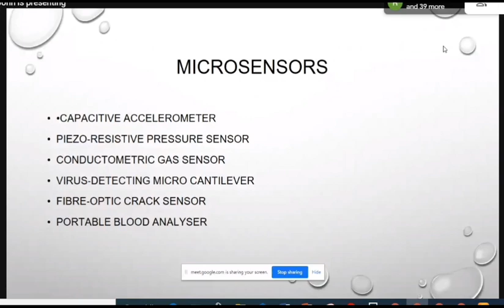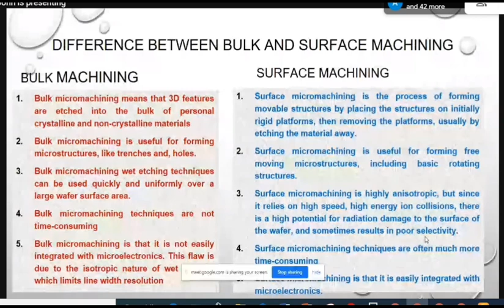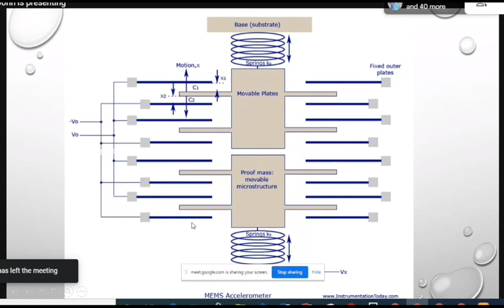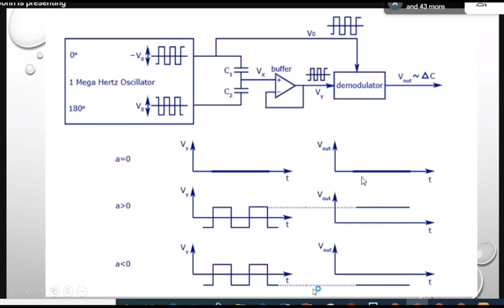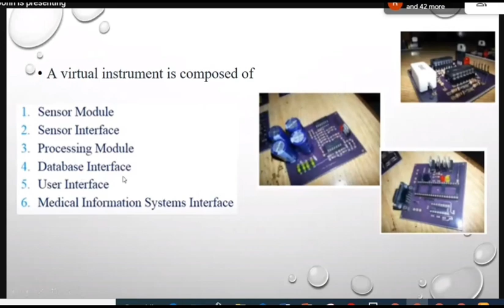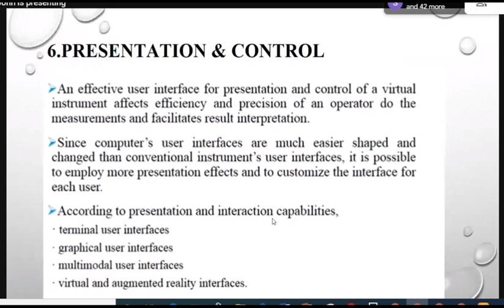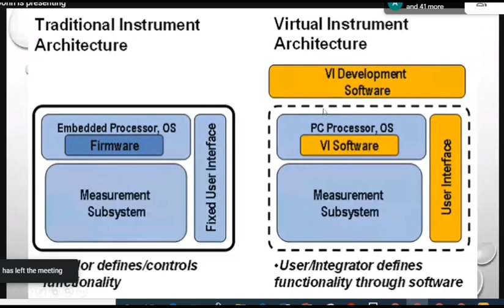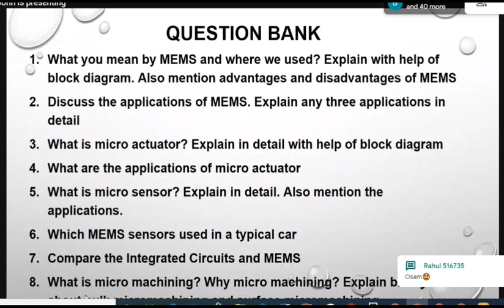22 April 2020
IIA - Micromachining, MEMS accelerometer, Virtual instruments, Graphical programming